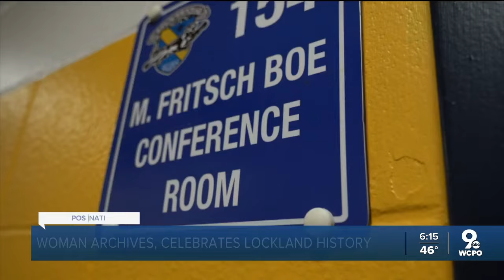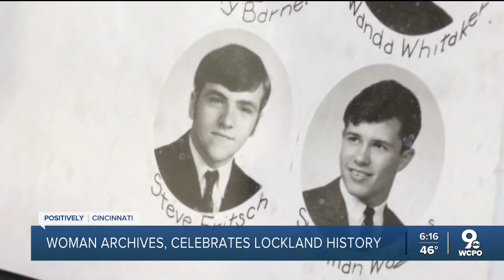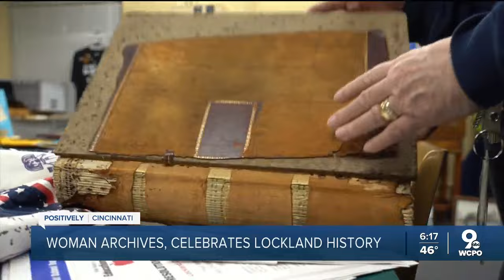Woman archives, celebrates Lockland history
Virtually all of Fritsch's life has been in Lockland and at the high school, where she has worked since not long after graduating from it. She met her husband of 52 years here and has the class picture from 1970 to prove it. Lockland, Fritsch admits, is "very much part of me."